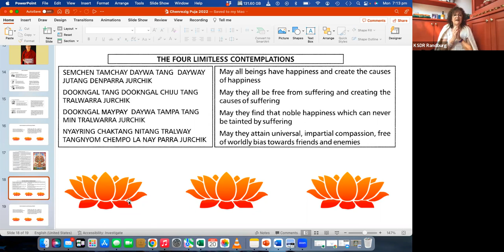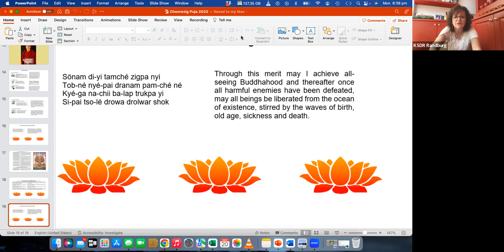Part 3- Garab Dorje's 3 statements open our hearts to full awareness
We continue with our privileged legacy left to all of us by Garab Dorje. These profound instructions strike a deep and confident chord in the centre of our hearts.